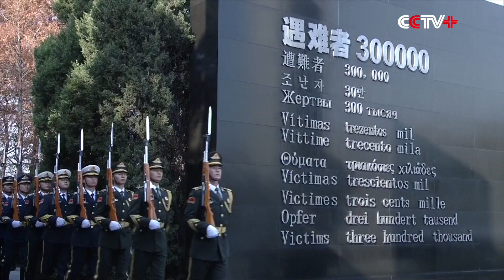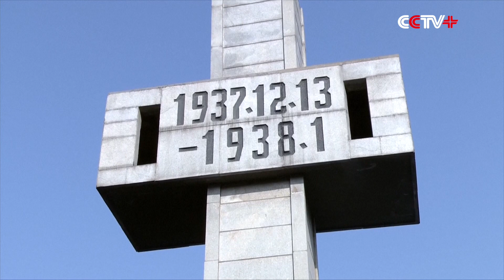China Holds National Memorial Ceremony for Nanjing Massacre Victims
China held a national memorial ceremony Friday to mourn the 300,000 victims of the Nanjing Massacre committed by Japanese aggressors after the fall of the then Chinese capital in 1937.

It is the sixth ceremony since the date, Dec. 13, was designated as the "National Memorial Day for Nanjing Massacre Victims" in February 2014.

The ceremony was held at the Memorial Hall of the Victims in Nanjing Massacre by Japanese Invaders, in Nanjing, capital city of east China's Jiangsu Province.

More than 8,000 people from all walks of life attended the ceremony that started at 10:00, wearing white flowers on their lapels.